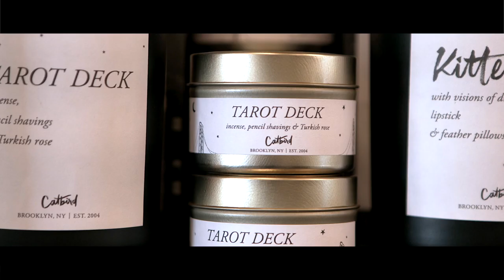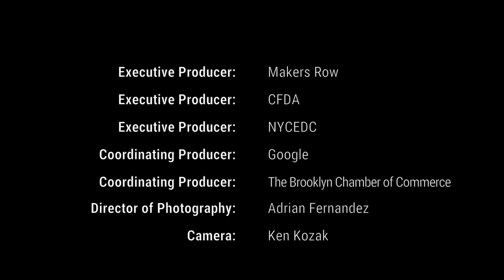Makers Row: New York City – Catbird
Makers Row, NYCEDC and the CFDA present a six part web series that highlights several NYC-based designers and the unique story of their brand, creative process, and personal experiences in manufacturing in New York City. The series, hosted by Maker’s Row Co-Founder and CEO Matthew Burnett, features brands: Bode, Carlos Campos, Catbird, Gigi Burris Millinery, Haus Alkire and WHIT.